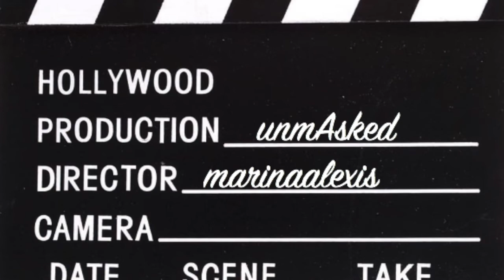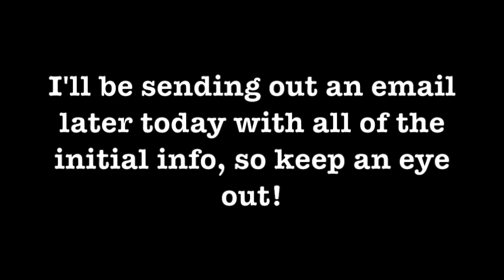UNMASKED FULL VOICEOVER | OFFICIAL CAST LIST!!!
It's hereeee!! A huge congratulations to every single person who auditioned! I'm so excited to put this together with all of you talented people. Keep an eye out later today for an email explaining the project in more detail!